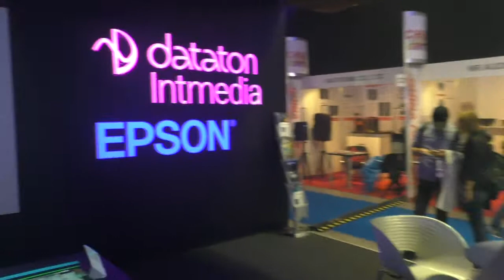PLS 2018 intmediaDatatonEpson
Prolight + SoundNAMM Russia 2018. Совместный стенд компаний Dataton, INTmedia, Epson, Имидж.ру
Инсталляции и управление контентом - Dataton WATCHOUT. Лазерные проекторы Epson. Сценический мэппинг и микромэппинг на логотипы.